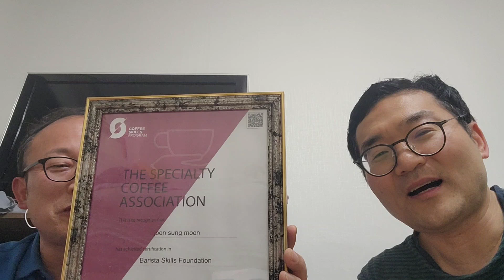문준성작가와의인터뷰 커피이야기